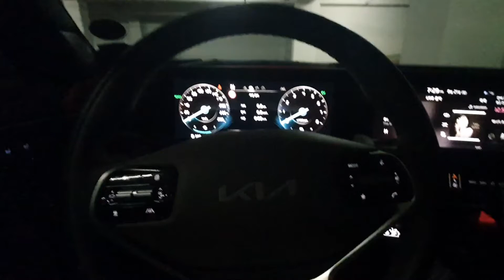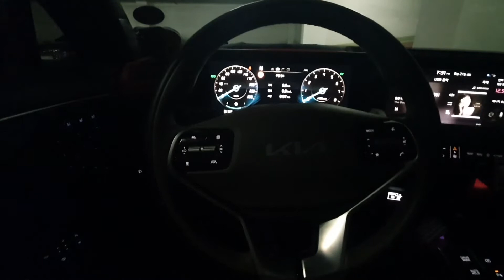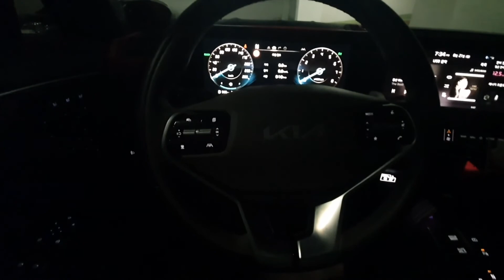Wind Beneath My Wings -Diane Warren (K8 카오디오 재생 - DSP Musway D8, HD-BTS(LDAC))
3Way Multi System (TW 2.5K하이패스, MR 3.5로우패스 시험삼아 살짝 덮어봄, 오디오파일러제거, 오리캡XO적용)

Rear - 삭제

source - flac

(재생 갤럭시노트10+, DSP Musway D8, Musway HD-BTS(LDAC))